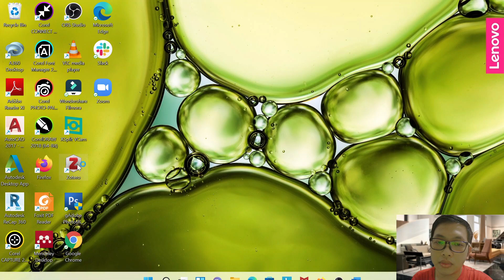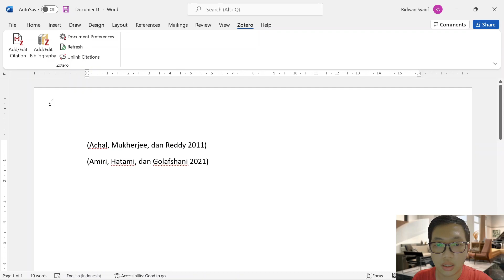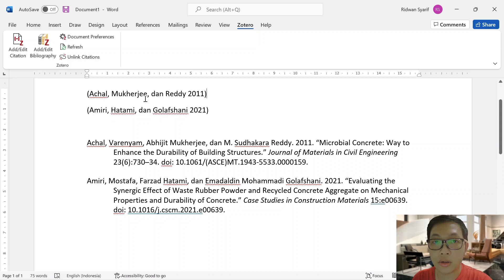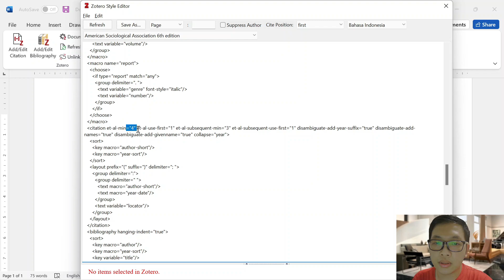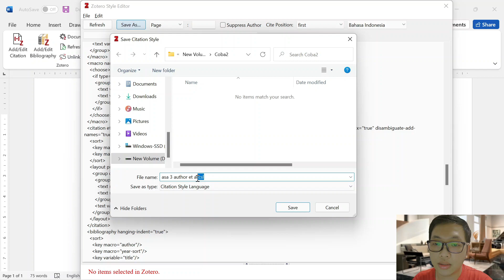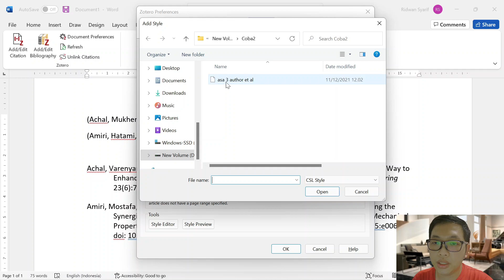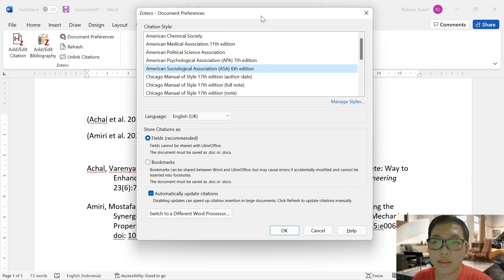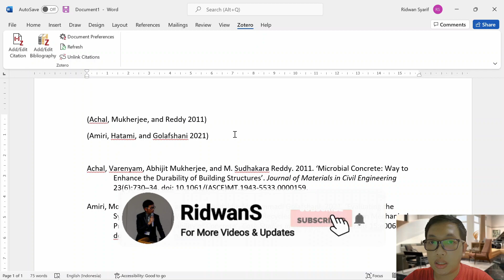Edit et al. Untuk Penulisan Sitasi 3 Author di Zotero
Halo, Guys. Di video ini aku mau share cara edit et al. pada sitasi referensi yang memiliki 3 author.

Bila kalian menggunakan Mendeley, kalian juga bisa edit et al di CSL Editor Mendeley seperti pada video

Kalau di Zotero, kalian bisa mengeditnya di Style Editor pada bagian Zotero Style Manager. Cuma nama sitasi yang kalian save as pada Zotero tidak akan muncul pada daftar citation style di Zotero Style Manager. File tersebut harus ditambahkan pada format sitasi awal di Style Manager untuk bisa mengubahnya secara permanen. Mau tahu bagaimana cara lengkapnya?
Simak video ini hingga akhir!

Timestamp
0:00 Intro
1:12 Add Citation
2:36 Meng-edit et al. untuk 3 author pada Zotero Style Manager
6:10 Mengembalikan format sitasi awal
8:55 Closing

Jika ingin tahu lebih lanjut mengenai penggunaan Zotero untuk membuat sitasi dan daftar pustaka otomatis, cek playlist berikut:

Semoga video ini bisa bermanfaat bagi teman-teman semua dalam membuat daftar pustaka karya tulis ilmiah. Teman-teman bisa bagikan video ini ke teman atau kerabat yang membutuhkan.